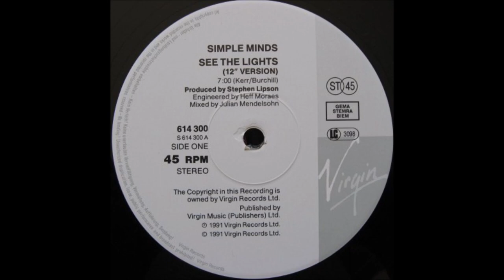Simple Minds - See the lights ( 12" version )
"See the Lights" is the second single released from Scottish rock band Simple Minds' 10th studio album, Real Life. Written by band members Charlie Burchill and Jim Kerr, the song is about missing someone and a depression that accompanies it, longing to bring back the love that is dying. Released on 13 May 1991, the song was a top 40 hit in six countries. It reached number 20 in the UK, number 10 in Canada, and number 40 in the United States. It also went to number one on the US Billboard Modern Rock chart and number 10 on the US Mainstream Rock chart. It was Simple Minds' fifth song to reach the top 40 in the US, and was the last to do so.

Summer's gone winter's in your eyes
I can feel the thunder storms inside
I wake every morning and the cold winds cover me
All I've got's a ghost of what could be
If you can see the lights shine in front of me
If you can see the lights shout out where you'll be
I'm in a broken dream I stare out into space
You know I called you up 'cause nothing takes your place
I've got a heart of stone and it's sinking deep inside
I want to tell you love I'm too proud to cry
Summer's gone and I can't tell you lies
Oh forgive me love I'm too proud to cry
Forgive me love I'm too proud to cry
Too proud to cry

Songwriter: Charles Burchill / James Kerr